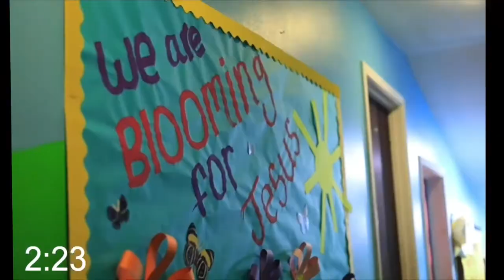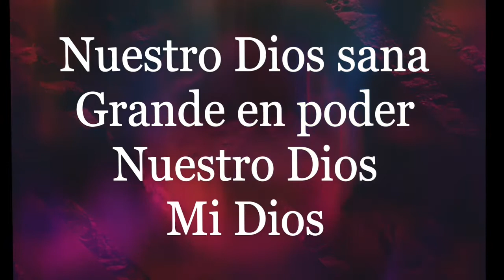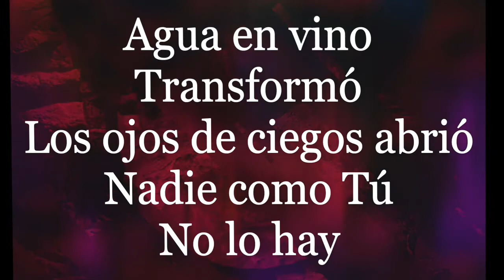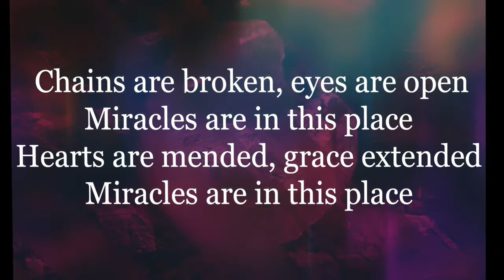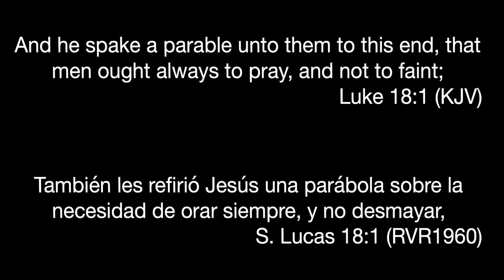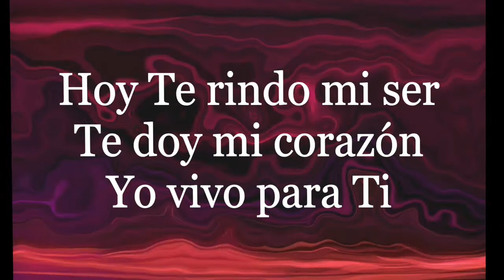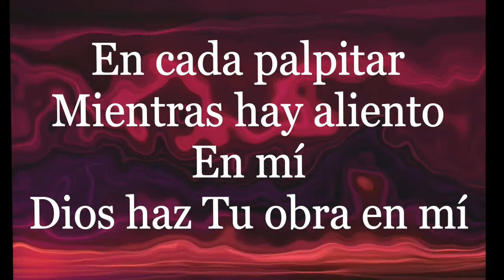05/18/2022 - Wednesday -"The Place Of Prayer" -Pastor Robert Esquibel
05/18/2022 - Wednesday -"The Place Of Prayer" -Pastor Robert Esquibel